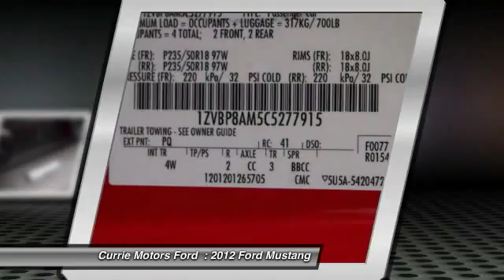2012 Ford Mustang Frankfort, Chicago, Bolingbrook 37674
2012 Ford Mustang V6 Premium

In this amazing 2012 Ford Mustang  V6 Premium, your experience will always be incredible with top-notch features like mp3, keyless entry, leather seats, and traction control.  Drive away with an impeccable 4-star crash test rating and prepare yourself for any situation.  Traction control allows your vehicle to accelerate smoothly even on a slippery surface.  This sleek vehicle comes with black leather upholstery.  According to a review from New Car Test Drive, 'It's an absolute blast to drive'.